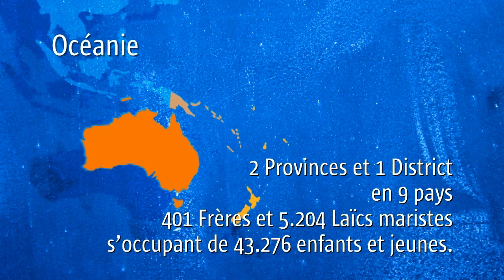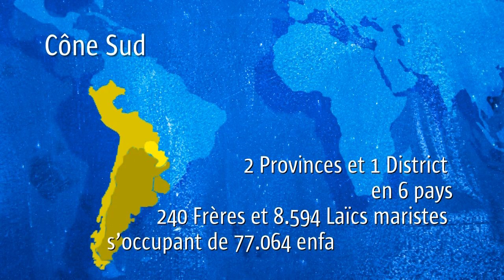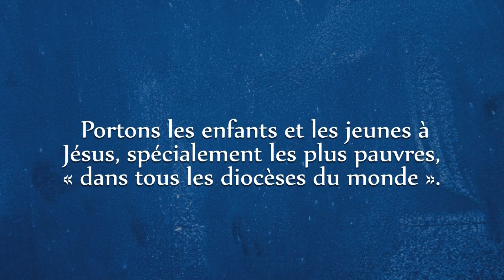La vie et la mission maristes dans le monde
79 pays, 24 provinces, 4 districtes et 1 secteur de mission ad gentes - 3.552 frères, 72.762 laïcs maristes s'occupant de 654.392 enfants et jeunes